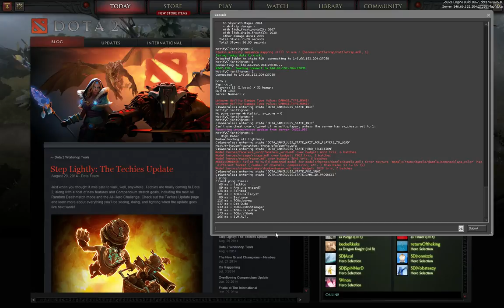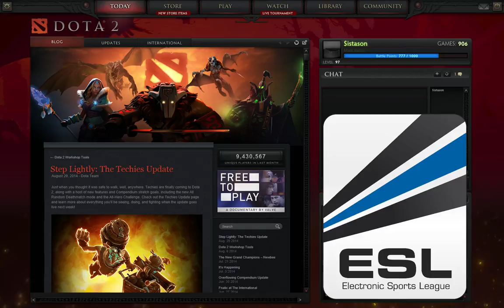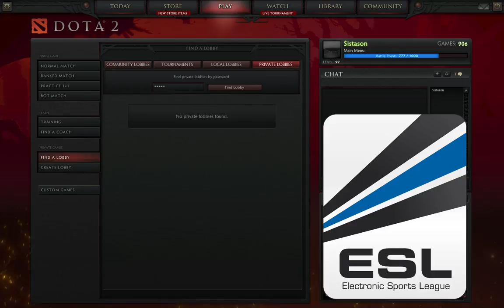ESL Weekly Cup #75 - Viertelfinale - EPIE vs. TCO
ESL Weekly Cup #75 - Viertelfinale
Epic Team Is Epic vs. The Chosen Ones EU

Caster: @sistasonDOTA
End of Draft: 07:55